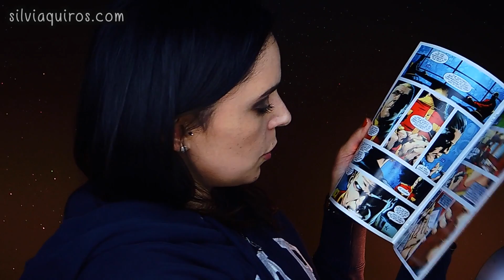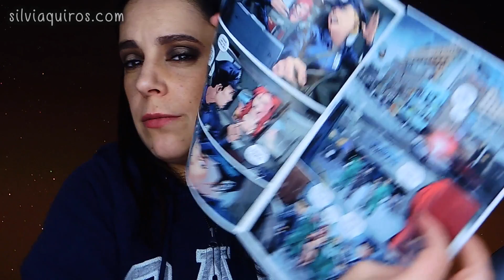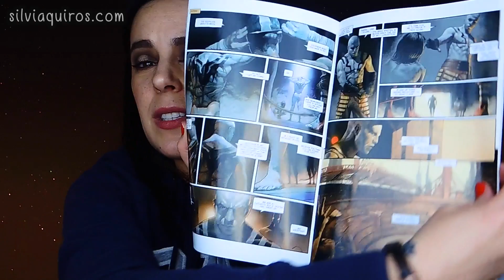Unboxing Comic Block Enero | Silvia Quiros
Hoy chicos y chicas cambio mi suscripción mensual de Sci-fi block, suscripción de cosas de ciencia ficción, que he estado recibiendo durante algo más de un año a la Comic block, una suscripción de cosas de comics.

♡ Silvia ♡